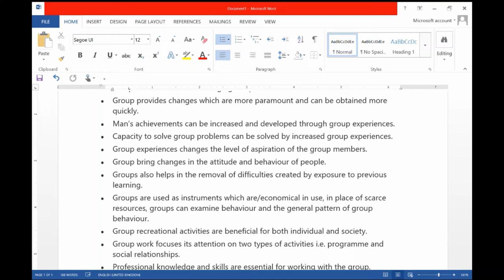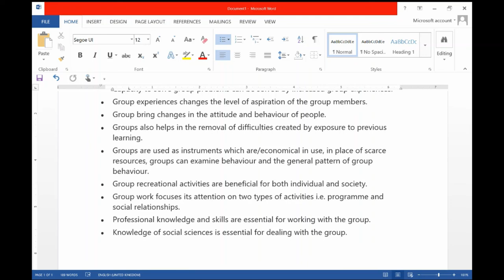Philosophical assumptions of Social Group Work